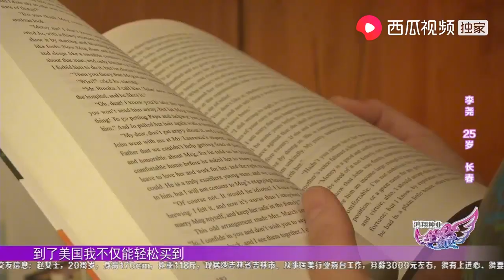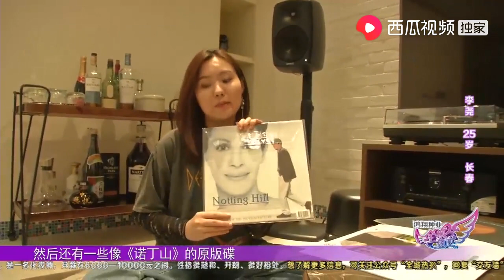二男争一女，其中还有她的心上人，女孩的选择让人意外｜全城热恋